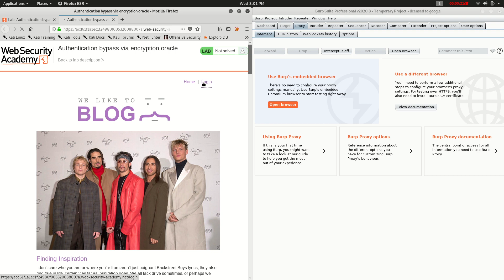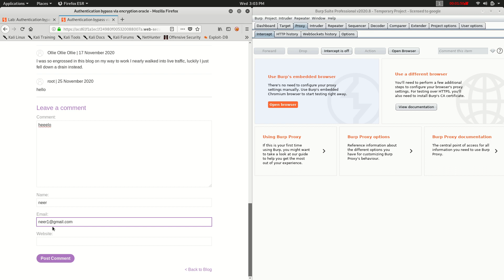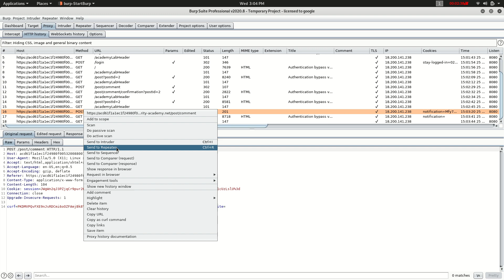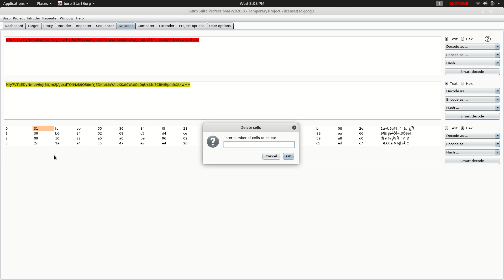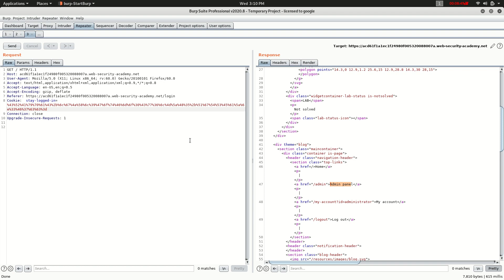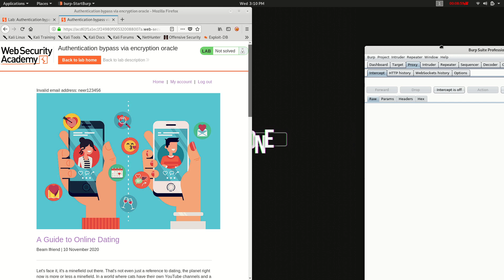Authentication bypass via encryption oracle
How To Solve Authentication bypass via encryption oracle" Portswigeer Lab

Portswigger Lab NUmber 2.11